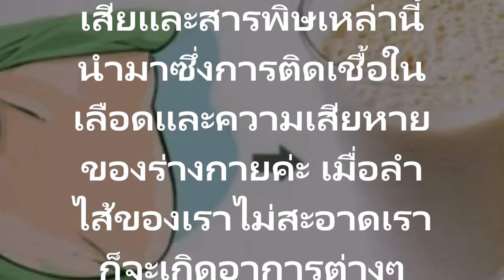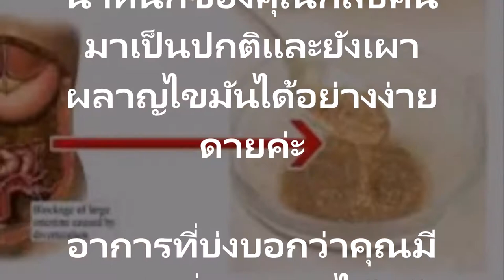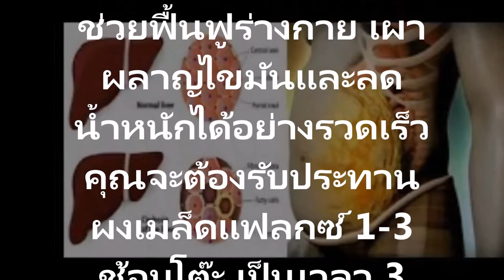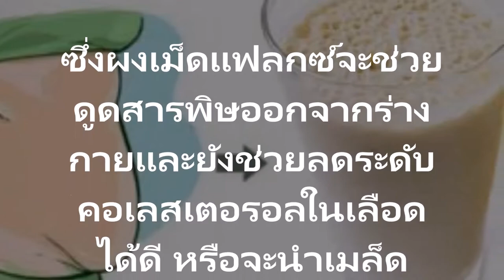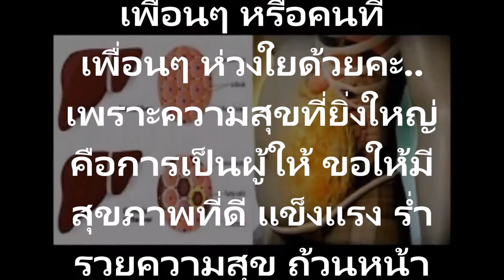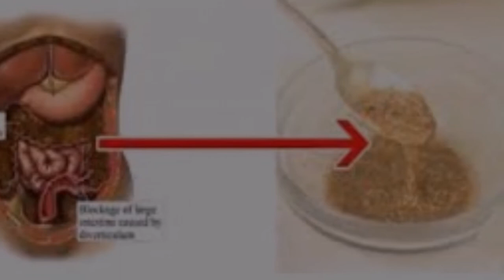ล้างลำไส้และลดไขมันรอบเอวแค่กินสิ่งนี้ ก็ช่วยล้างลำไส้และลดไขมันรอบเอวได้ภายใน 3 สัปดาห์!